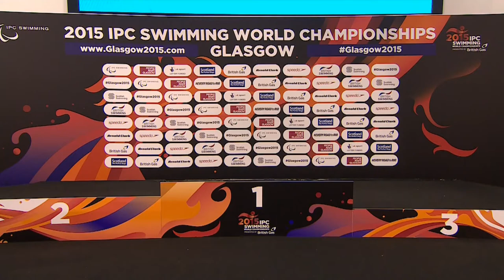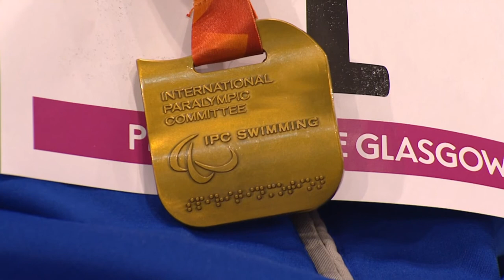Men's 50m Backstroke S3 | Victory Ceremony | 2015 IPC Swimming World Championships Glasgow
Gold: VYNOHRADETS Dmytro Ukraine
Silver: BONI Vincenzo Italy
Bronze: MAKAROV Alexander Russian Federation